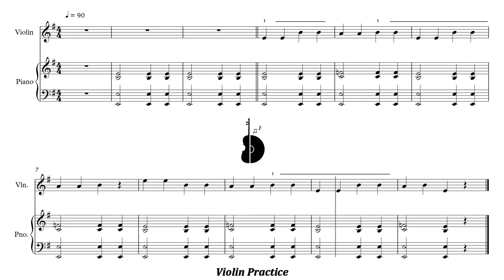Stepping Stones | 24. Totem pole | Piano Accompaniment | PPM = 90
Stepping Stones | 24. Totem pole | Acompañamiento Piano | PPM = 90

▶️ Playlist of this song in different pulse:
▶️ Lista de reproducción de este tema en distintos pulsos:

⚠️ Report link / Reportar enlace:
📀 Suggestion? Write here: